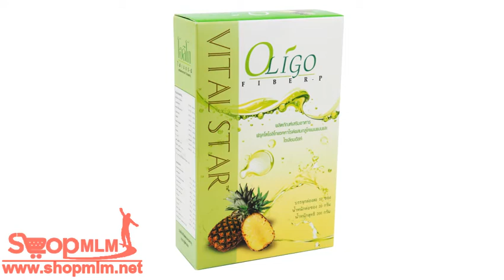Vital Star Oligo Fiber P 20 g ไวทอลสตาร์ โอลิโกไฟเบอร์ พี 20 ก 20